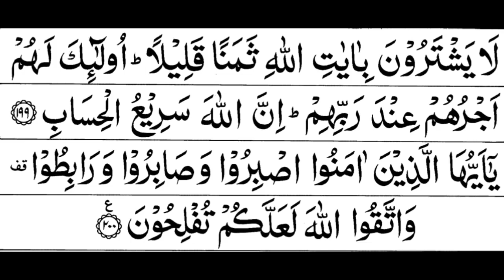3 - Surah Al - Imran Full ｜｜ By Sheikh Shuraim HD (With Arabic) ｜ سورة آل عمران｜💡The Surah of Light.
Surah Al - Imran is the Surah of Light, a powerful surah, revealing many things.